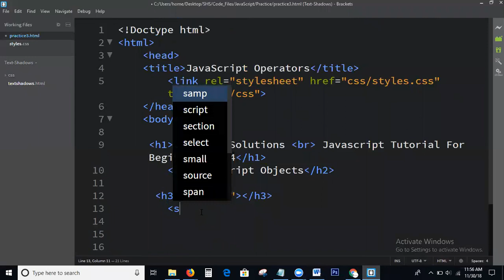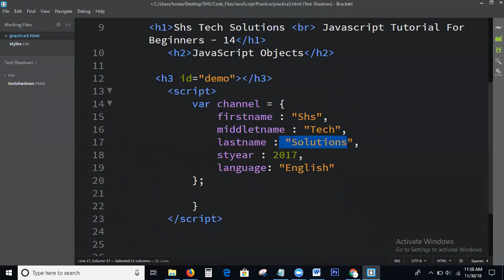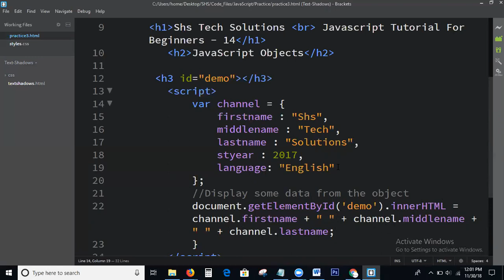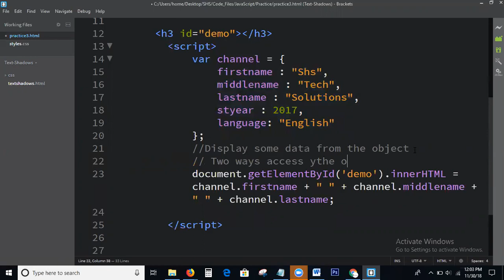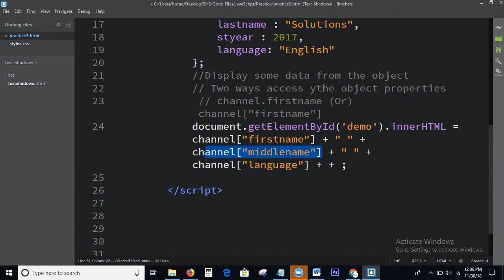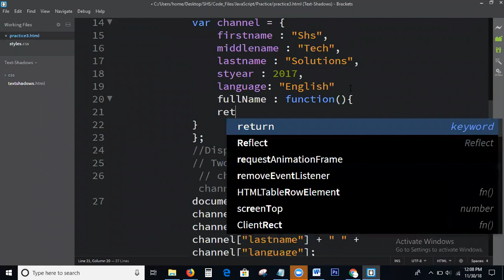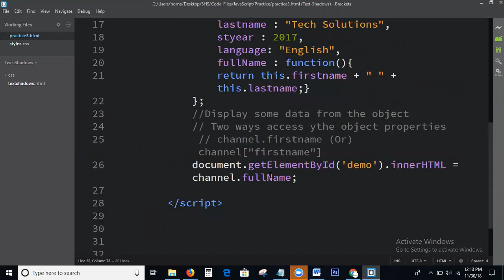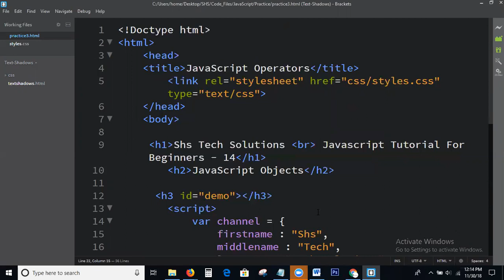JavaScript Tutorial For Beginners - 14 | JavaScript Objects Tutorial | This Keyword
JavaScript, JavaScript Objects, JavaScript this keyword
JavaScript Objects:
1. JavaScript Object Definition?
2. How to create objects?
3. Object Properties & Methods?
4. This Keyword?
1Ans) JavaScript is designed on a simple object oriented programming language.  An object is a collection of properties, and a property is an association between a name (or key) and a value.